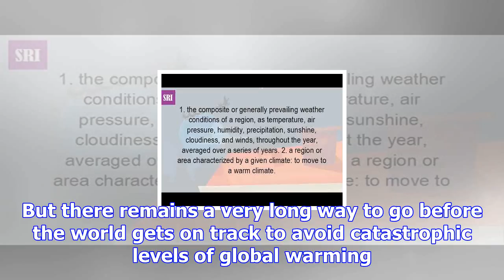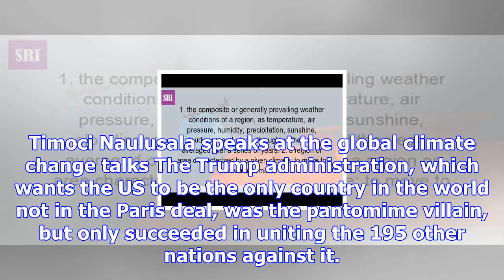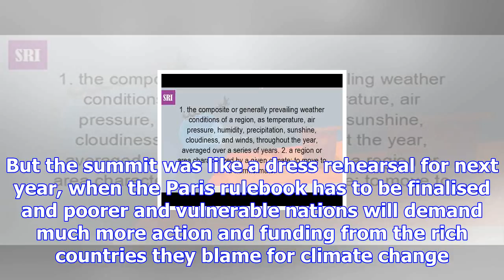Climate summit goes slow and steady but king coal looms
For an issue that often seems to lurch from crisis to catastrophe, the steady but vital progress at ...